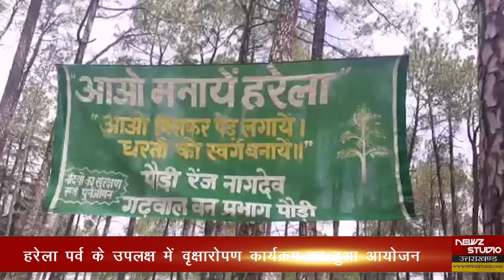पौड़ी | हरेला पर्व के उपलक्ष में वृक्षारोपण कार्यक्रम का हुआ आयोजन